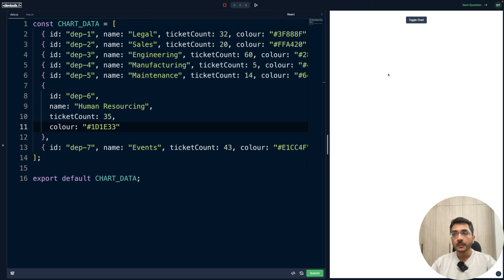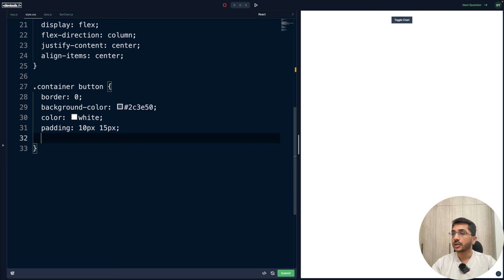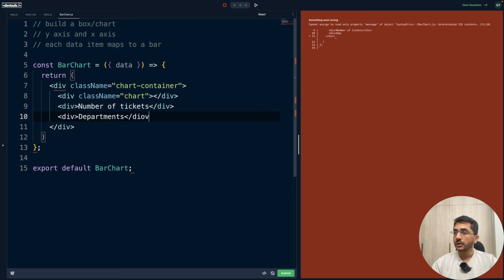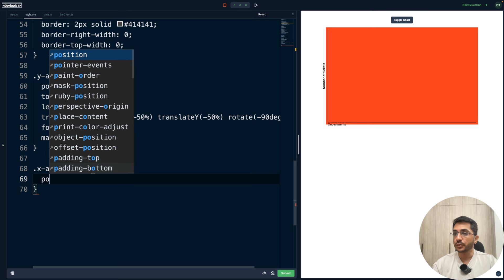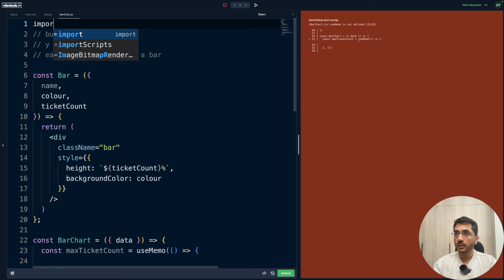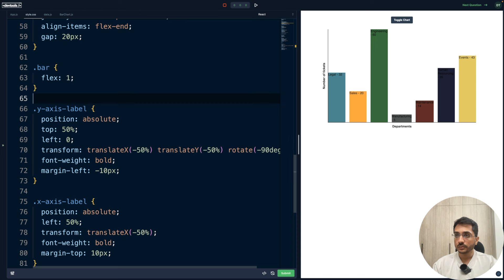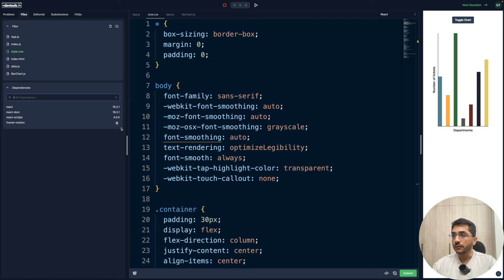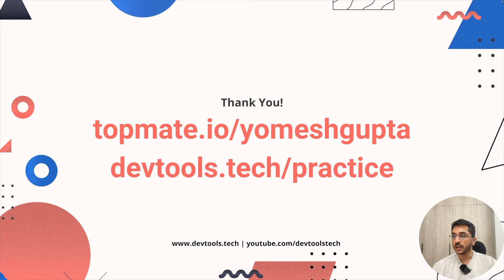Solving Atlassian Frontend Interview Question | Interactive JIRA Velocity Chart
In this video, we will build a an interactive chart similar to Atlassian's JIRA Velocity Chart. We will divide the problem into smaller parts, build iteratively, learn about CSS, and master web animations!

Devtools Tech is a YouTube channel started as a collaborative effort among like-minded engineers to provide high-quality programming tutorials for free. We firmly believe in knowledge sharing and easy access to quality content for everyone. Hence, this channel is an effort to give back to the community and a step toward our belief -- "We rise by lifting others".

Team Members:
Yomesh Gupta